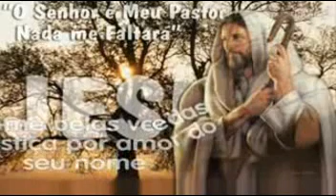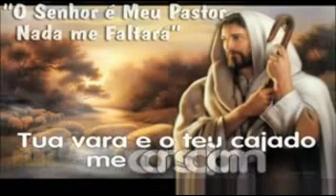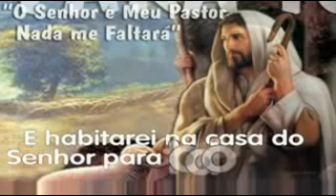🔵Salmos 23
O Senhor é o meu Pastor